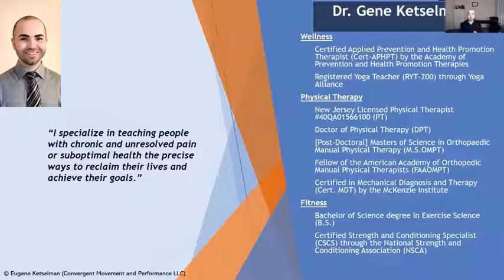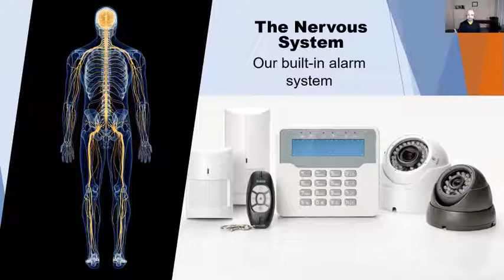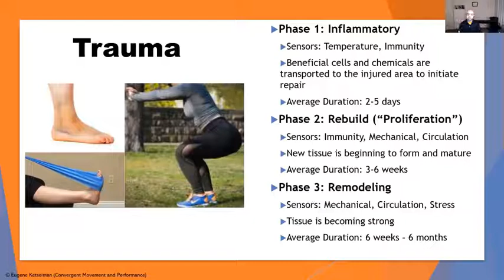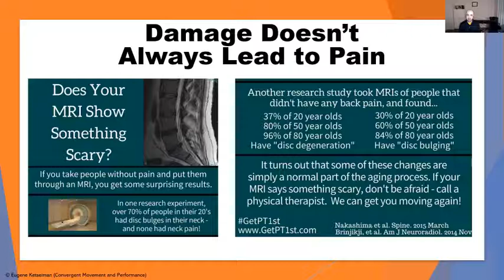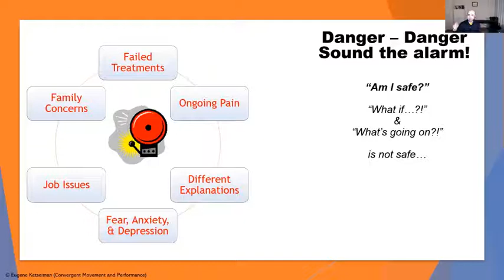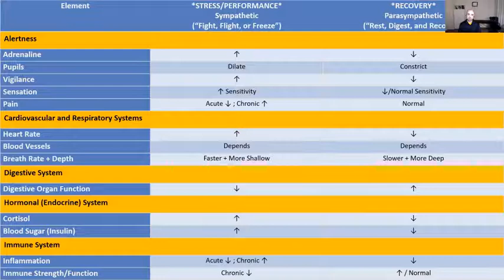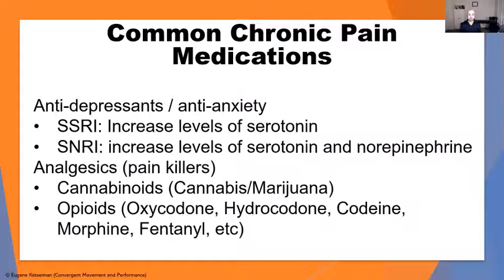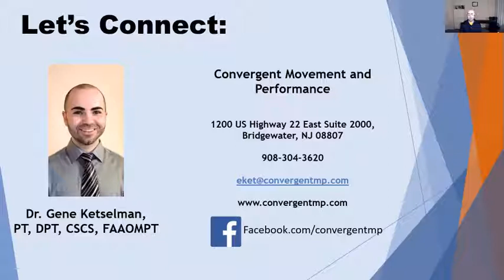Understanding Chronic Pain Convergent Movement and Performance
This presentation focuses on unraveling the mysteries of chronic pain, and delving into research-proven strategies to specifically address the main factors associated with chronic pain.

1 out of every 4-5 people in the United States suffers from chronic pain daily. Chronic pain is a serious health condition that significantly affects mood, ability to work, social relationships, and overall health. Furthermore, it is a key player in the major opioid crisis seen throughout the United Sates.